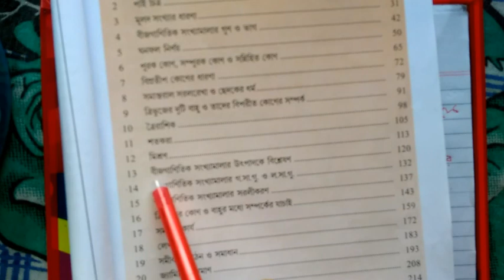WBBSE|CLASS 8 MATH|CHAPTER 13|কষে দেখি 13.2|8TH CLASS MATH|PALTEK BANGLA|অষ্টম শ্রেণি|CLASS VIII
Here you will learn how to solve the maths problems of exercise 13.2 of Ganit prava.